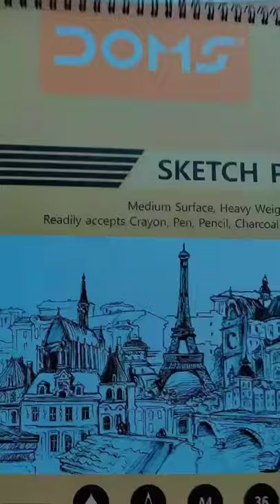Jojo Siwa portrait | MickSketches | @Its JoJo Siwa